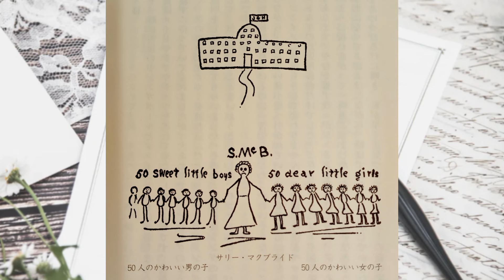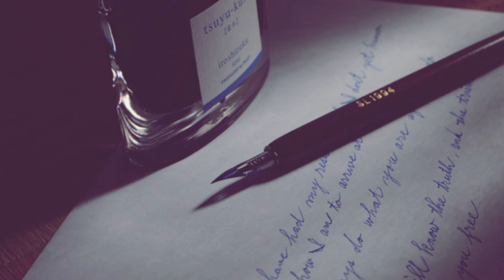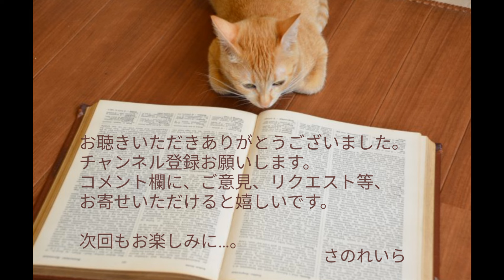💌れいらの朗読『続あしながおじさん』1.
皆様、いかがお過ごしでいらっしゃいますか?
『続あしながおじさん』1.をお届けします。

『あしながおじさん』の続編、本日よりスタートする『続あしながおじさん』
手紙の差出人は、ジュディから、ルームメイトで学年の代表委員にも選ばれたサリーにうつります。
サリーからジュディへの手紙〜
ジョン・グリアー孤児院にやってきたサリーは…

サリーのお手紙、どうぞ、お楽しみください。